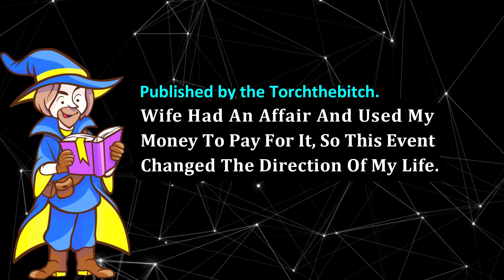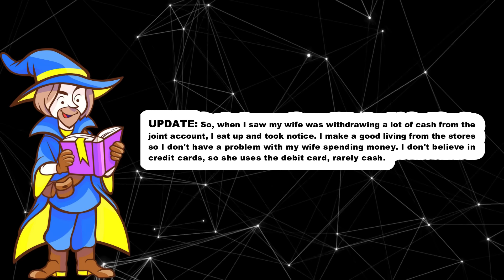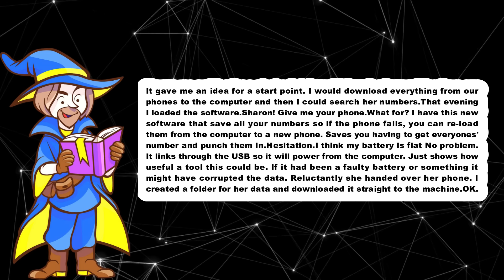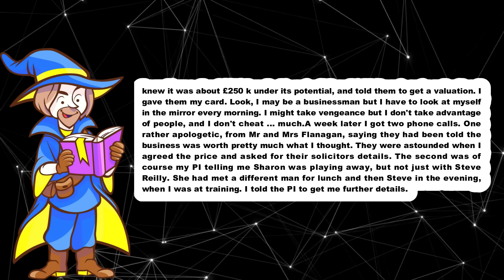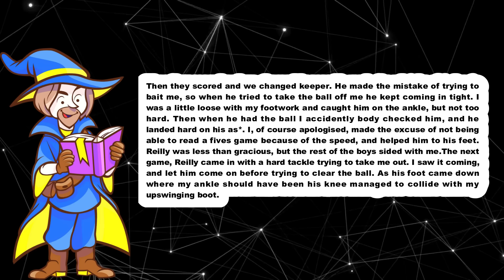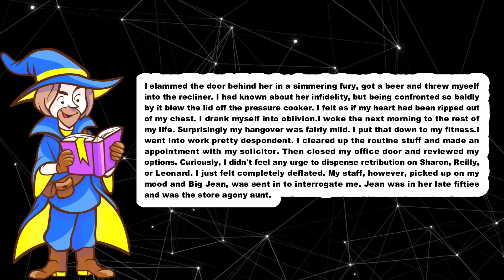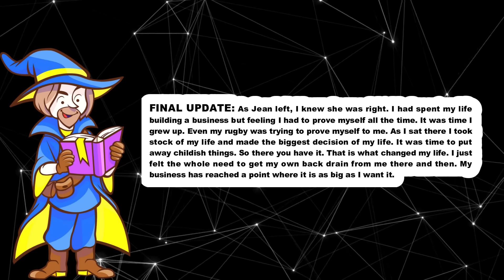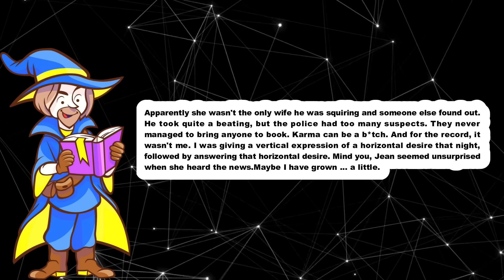REVOLVING TIME VEDIO 353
TIMESTAMPS:
0:00 Intro.
0:36 Story Start.
3:55 Update.
7:17 Update 1.
10:31 Update 2.
15:27 Update 3.
18:55 Final Update.
22:30 Outro.

TITLE : Wife Had An Affair And Used My Money To Pay For It, So This Event Changed The Direction Of My Life.

by comment.